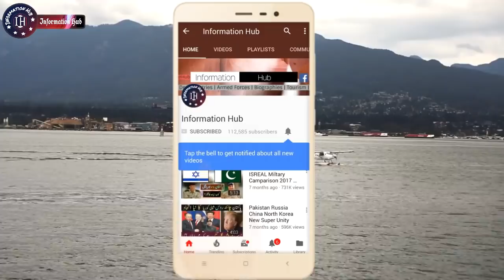Imran khan Dunya k Bray Leader Hain: China Ambassador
Assalam-o-Alaikum Doston,
Doston Aj Ki Video Main Aapko Batao Ga K Pakistan K pm ko china ny dunya k bara Leader Qarar Dy Diya.. Agr Video Pasand Aaye To Like Aur Share Zror Kijye Ga and Thanks for Your Time and Support..!!!